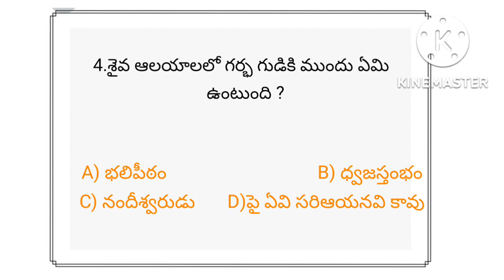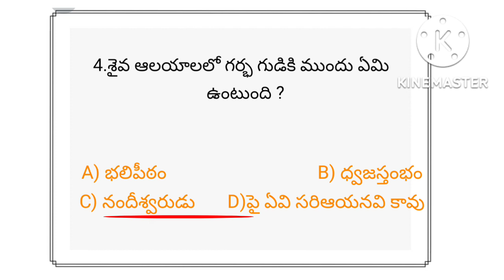AP Endowment officer ll ఆలయ ఆగమశాస్త్రం లేదా ఆలయ నిర్మణాన శాస్త్రం సంబంధిన ప్రశ్నలు ఎపిసోడ్ - 1